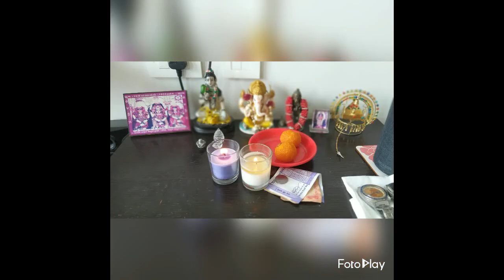Ganesha Celebrations at Kasturba Hospital Manipal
Ganesha Celebrations at Kasturba Hospital Manipal 2018 to 2020